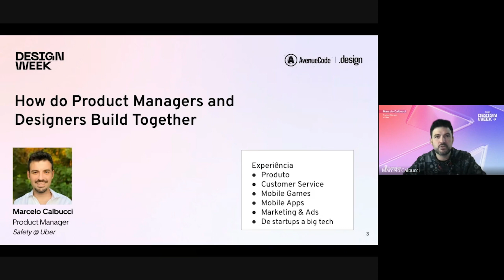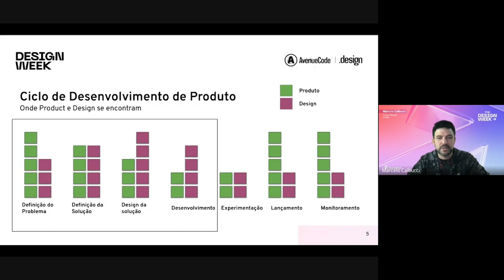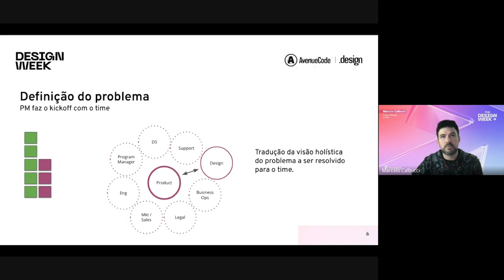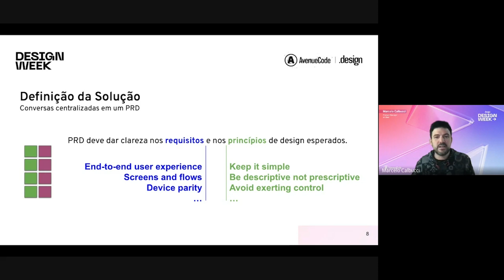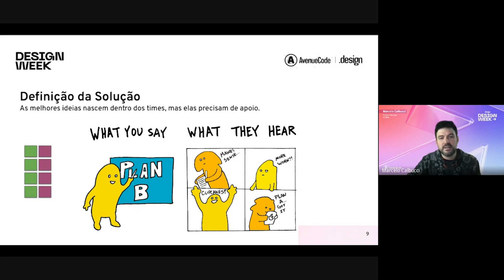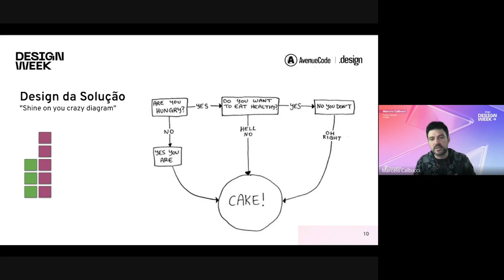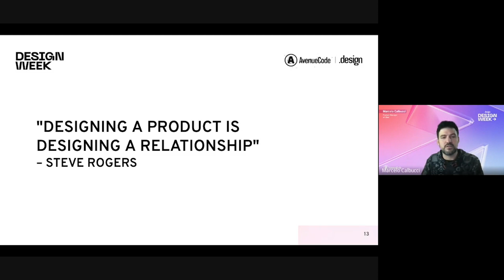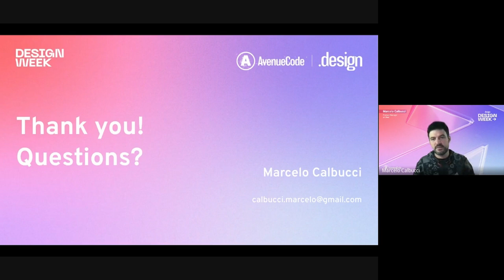How do Product Managers and Designers Build Together [Portuguese] | Design Week 2022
Meet Design Week 2022, Avenue Code's traditional global event focused on debating the topic of design in different panels! With sections held in English and Portuguese, experts shared experiences and successful cases that the company has accumulated over the years in helping customers and partners. In this series, you will have the opportunity to get to know the most relevant processes behind the Design scenes and join insightful conversations about virtual reality, visual Design, Design Thinking, Web 3, Octalysis Framework, and much more.